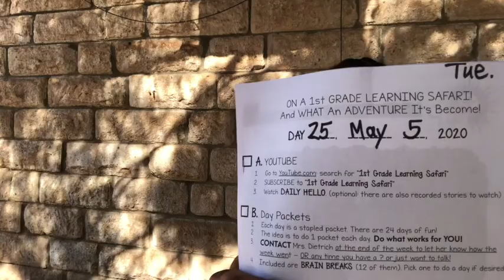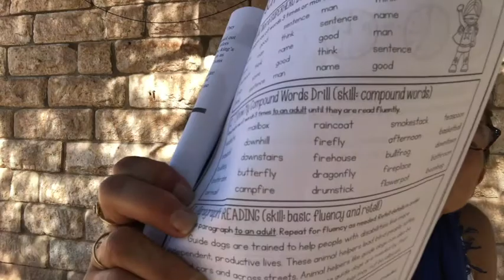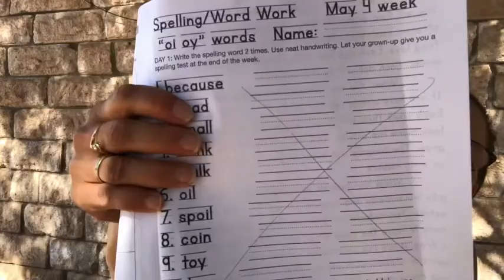Day 25 DAILY HELLO with Mrs. Dietrich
Hello Firsties, Today's video is rather short, but it takes place in one of your FAVORITE places! I know you'll be able to guess pretty easily.
Tuesdays are busy days. It's a good day to catch up if you're a little behind, or  if you've gotten ahead maybe take a virtual field trip! I've linked two of my favorites below. Either way is AOK. Just keep on learning every day.

Virtual Field Trip to MARS: you get to click around and see what the planet MARS is like. Pretty cool!